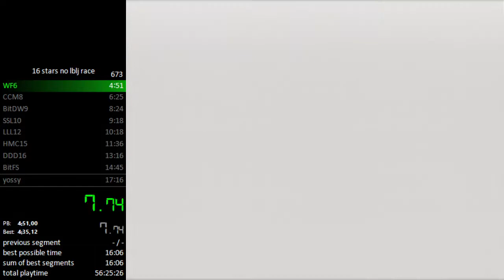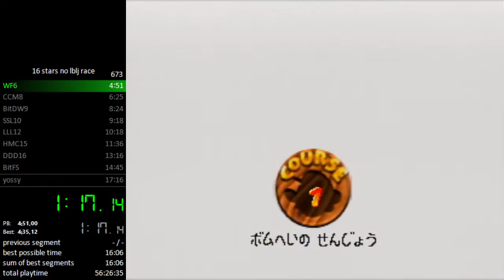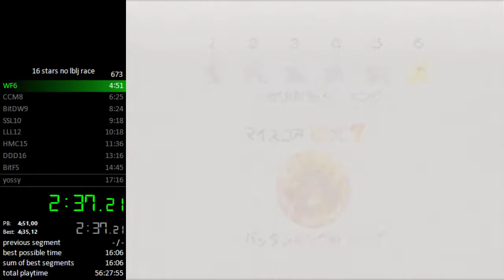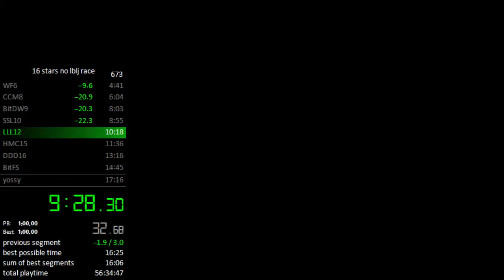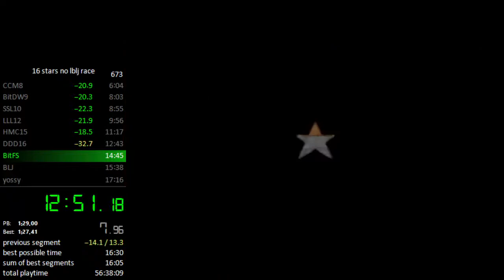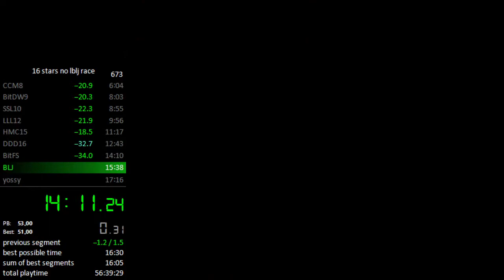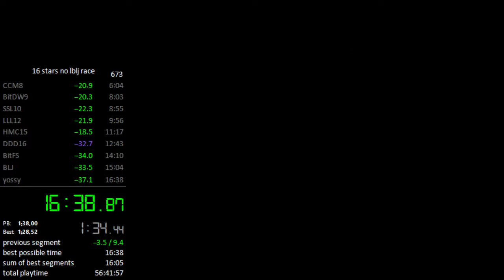16 Stars in 16 38 NO LBLJ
race PB